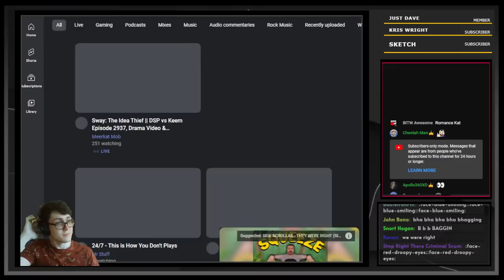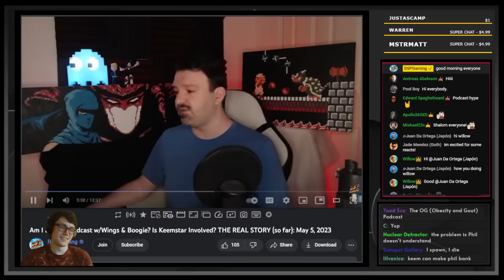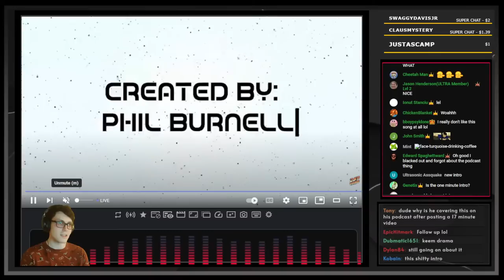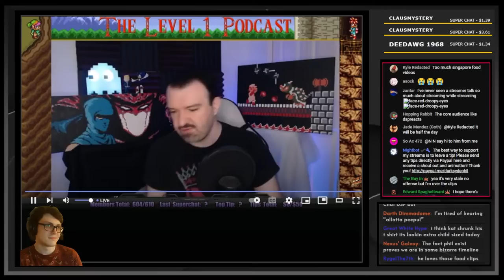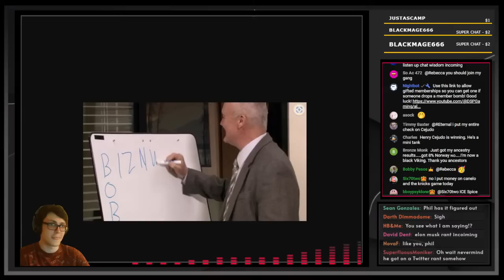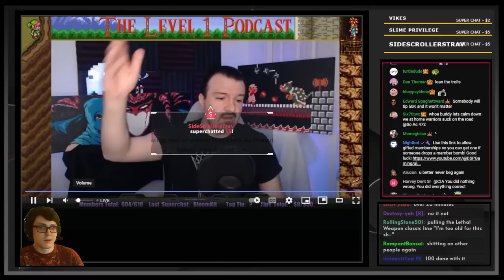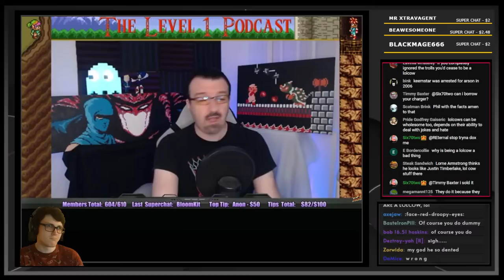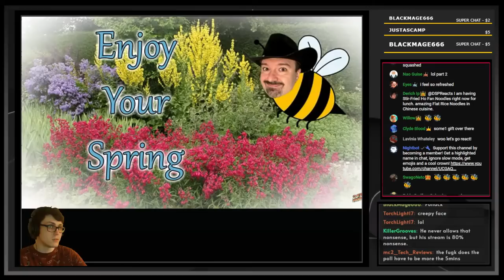Sway: The Idea Thief || DSP vs Keem Episode 2937, Drama Video & Prestream Watchalong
0:00 intro @snortwave